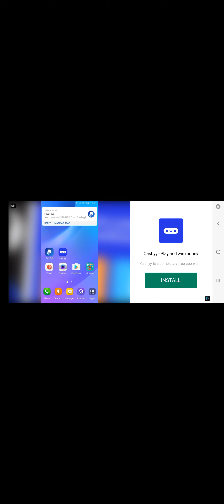Bitcoin Pop earn bitcoin online luxry crypto